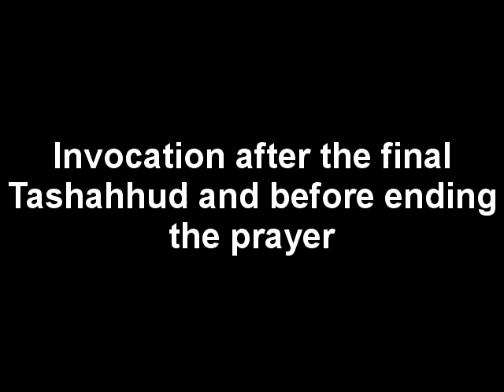Invocation after the final Tashahhud and before ending the prayer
O Allah, I ask You, by the fact that I bear witness that You are Allah. There is none worthy of worship but You, the Only God, Independent of creation, Who was not begotten and begets not , and none is equal to Him.